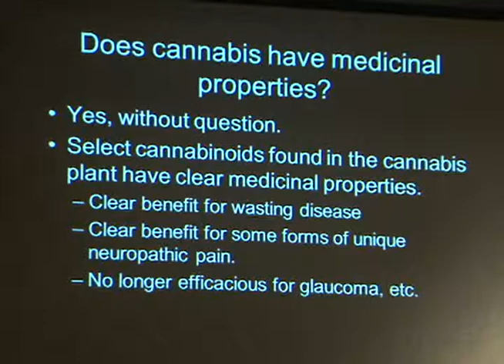Drivers under influence of medical marijuana could be concern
There's more than drunk drivers law enforcement are concerned about. At a recent conference, the Pacific Judicial Council addressed another type of driver that may be getting behind the wheel.